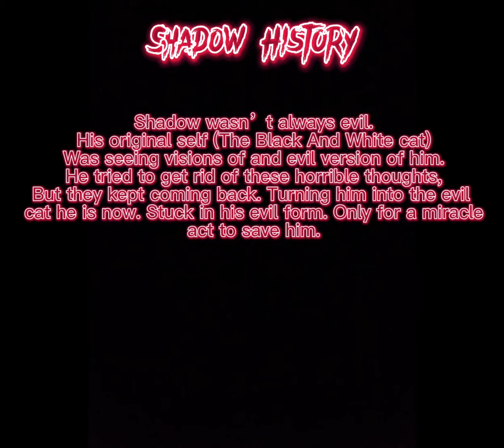WCUE: Darkside - Alan Walker : Shadows Split Sides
Shadow, the main antagonist in The Everlasting. Wasn’t always evil, a while ago he was seeing visions of an evil cat, which turned out to be the other side of him. But he’s been stuck almost permanently in this evil form.